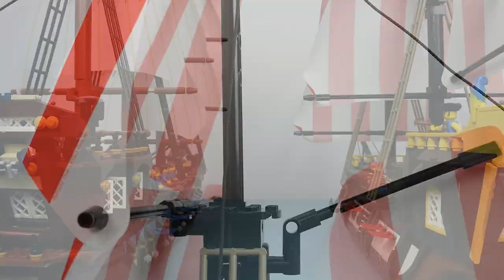Lego Pirates - The Sea Battle 🏴‍☠️⚓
Lego Pirate Sea Battle, Lego Pirate Ship, Lego stopmotion animation